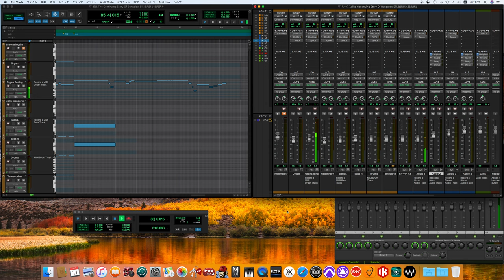The Continuing Story of Bungalow Bill / The Beatles song cover -off vocal ver.-［for fab four mania］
The Beatles
White Album

Personnel
The Beatles
John Lennon – lead, harmony and background vocals; acoustic, lead, rhythm and bass guitars; piano, Hammond organ, harmonium, Mellotron; harmonica,saxophone mouthpiece; extra drums (on "Back in the U.S.S.R.") and assorted percussion (tambourine, handclaps and vocal percussion), tapes, tape loops and sound effects (electronic and home-made)
Paul McCartney – lead, harmony and background vocals; bass, acoustic, lead and rhythm guitars; acoustic and electric pianos, Hammond organ; assorted percussion (timpani, tambourine, cowbell, hand shake bell, handclaps, foot taps and vocal percussion); drums (on "Back in the U.S.S.R.", "Dear Prudence", "Wild Honey Pie" and "Martha My Dear"); recorder
George Harrison – lead, harmony and background vocals; lead, rhythm, acoustic and bass guitars; Hammond organ (on "While My Guitar Gently Weeps" and "Savoy Truffle"); extra drums (on "Back in the U.S.S.R.") and assorted percussion (tambourine, handclaps and vocal percussion) and sound effects
Ringo Starr – drums and assorted percussion (tambourine, bongos, cymbals, maracas and vocal percussion); piano and sleigh bell (on "Don't Pass Me By"); lead vocals (on "Don't Pass Me By" and "Good Night") and backing vocals (on "The Continuing Story of Bungalow Bill")
Guest musicians
Yoko Ono – backing vocals, lead vocals and handclaps on "The Continuing Story of Bungalow Bill", backing vocals on "Birthday", speech, tapes and sound effects on "Revolution 9"
Mal Evans – backing vocals and handclaps on "Dear Prudence", handclaps on "Birthday", trumpet on "Helter Skelter"
Eric Clapton – lead guitar on "While My Guitar Gently Weeps"
Jack Fallon – violin on "Don't Pass Me By"
Pattie Harrison – backing vocals on "Birthday"
Jackie Lomax – backing vocals and handclaps on "Dear Prudence"
John McCartney – backing vocals and handclaps on "Dear Prudence"
Maureen Starkey – backing vocals on "The Continuing Story of Bungalow Bill"
Session musicians
Ted Barker – trombone on "Martha My Dear"
Leon Calvert – trumpet and flugelhorn on "Martha My Dear"
Henry Datyner, Eric Bowie, Norman Lederman and Ronald Thomas – violin on "Glass Onion"
Bernard Miller, Dennis McConnell, Lou Soufier and Les Maddox – violin on "Martha My Dear"
Reginald Kilby – cello on "Glass Onion" and "Martha My Dear"
Eldon Fox – cello on "Glass Onion"
Frederick Alexander – cello on "Martha My Dear"
Harry Klein – saxophone on "Savoy Truffle" and "Honey Pie"
Dennis Walton, Ronald Chamberlain, Jim Chest and Rex Morris – saxophone on "Honey Pie"
Raymond Newman and David Smith – clarinet on "Honey Pie"
Art Ellefson, Danny Moss and Derek Collins – tenor sax on "Savoy Truffle"
Ronnie Ross and Bernard George – baritone sax on "Savoy Truffle"
Alf Reece – tuba on "Martha My Dear"
The Mike Sammes Singers – backing vocals on "Good Night"
Stanley Reynolds and Ronnie Hughes – trumpet on "Martha My Dear"
Chris Shepard – stumpf fiddle on "The Continuing Story of Bungalow Bill"
Tony Tunstall – French horn on "Martha My Dear"
John Underwood and Keith Cummings – viola on "Glass Onion"
Leo Birnbaum and Henry Myerscough – viola on "Martha My Dear"
Production
George Martin – producer, executive producer; string, brass, clarinet, orchestral arrangements and conducting; piano on "Rocky Raccoon"
Chris Thomas – producer; Mellotron on "The Continuing Story of Bungalow Bill", harpsichord on "Piggies", piano on "Long, Long, Long", electric piano, organ and saxophone arrangement on "Savoy Truffle"
Ken Scott – engineer and mixer
Geoff Emerick – engineer, speech on "Revolution 9"
Barry Sheffield – engineer (Trident Studio)